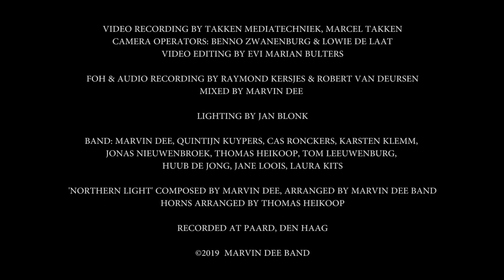Marvin Dee Band - Northern Light (LIVE)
NORTHERN LIGHT LIVE AT PAARD, THE HAGUE

New Album 'CHANGES' Out Now!

BAND: MARVIN DEE, QUINTIJN KUYPERS, CAS RONCKERS, KARSTEN KLEMM, JONAS NIEUWENBROEK, THOMAS HEIKOOP, TOM LEEUWENBURG, HUUB DE JONG, JANE LOOIS, LAURA KITS

'NORTHERN LIGHT' COMPOSED BY MARVIN DEE, ARRANGED BY MARVIN DEE BAND, HORNS ARRANGED BY THOMAS HEIKOOP

VIDEO: TAKKEN MEDIA
MIX: MARVIN DEE
LIGHTS: JAN BLONK
AUDIO RECORDED: ROBERT VAN DEURSEN
FOH: RAYMOND KERSJES
PICTURE: ARMELLE VAN HELDEN